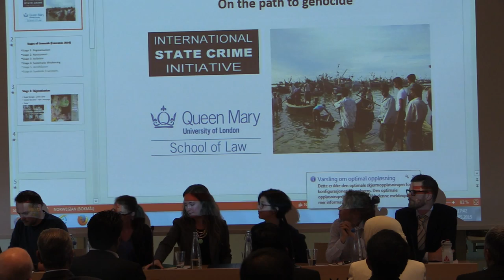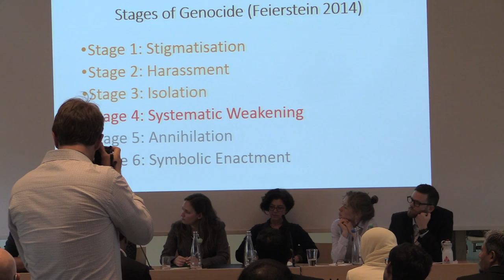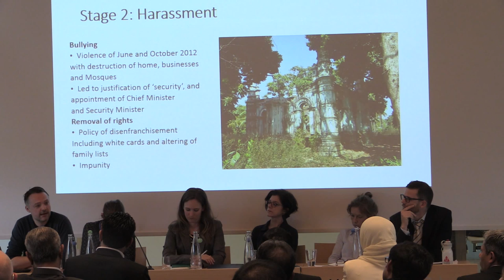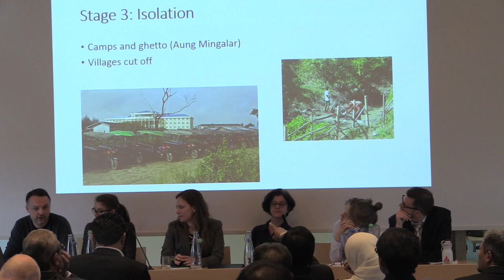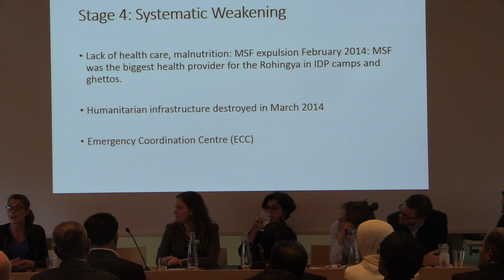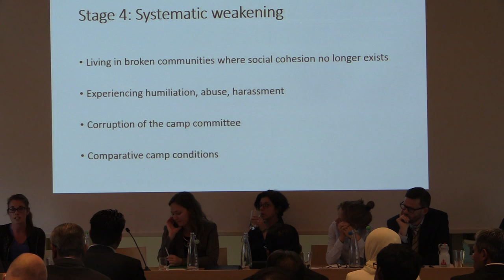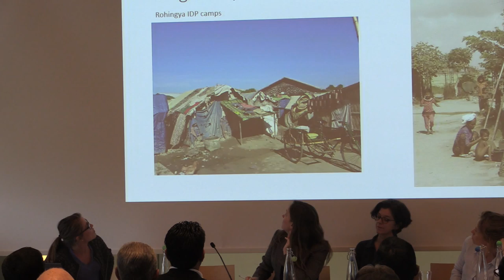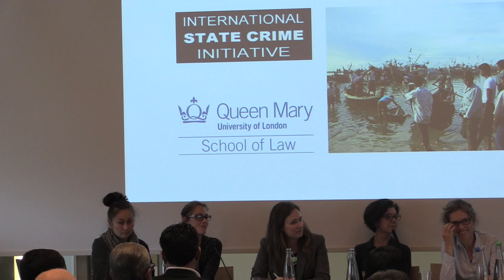Research Plenary on ‪#‎Myanmar‬'s ‪#‎Rohingya‬ Genocide, Part 2/3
The Plenary with Researchers on Myanmar's Genocide of Rohingya Part 1 of 3, The Oslo Conference

The Oslo Conference to End Myanmar's Persecution of Rohingyas, Voksenaasen, 26 May 2015  (This is the part 1 of 3 parts plenary on YouTube.   Chair:  Chair: Ann Danaiya Usher, Journalist, Development Today, Oslo, Norway
• Andrea Gittleman, Program Manager, Simon-Skjodt Center for the Prevention of Genocide, U.S. Holocaust Memorial Museum
"They Want Us All To Go Away": Early Warning Signs of Genocide in Burma
• Professor Penny Green, Dr Thomas MacManus and Alicia de la Cour Venning International State Crime Initiative, Queen Mary University of London
Findings from the recent fieldwork on the Rohingya persecution
• Matthew Smith, Executive Director, Fortify Rights
Myanmar’s Policies of Persecution: Ethnic Cleansing and Crime against Humanity
• Oddny Gumaer, Executive Director, Partners Relief & Development
 A humanitarian aid worker’s view on the ground)